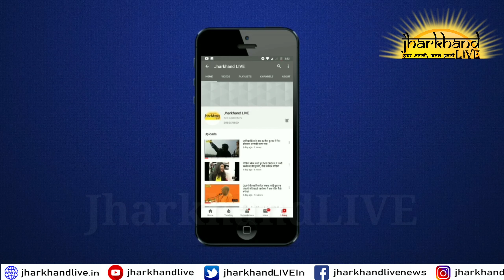विधायक Irfan Ansari का फरमान- झारखंड में रहना है तो जय श्रीराम नहीं, कहना होगा जय जोहार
विधायक इरफान अंसारी का फरमान- झारखंड में रहना है तो जय श्रीराम नहीं, कहना होगा जय जोहार